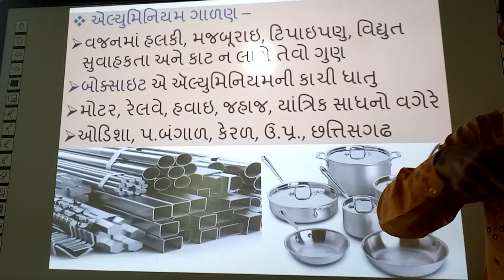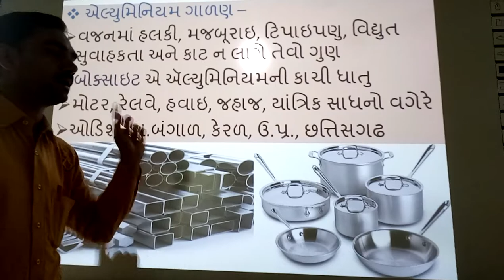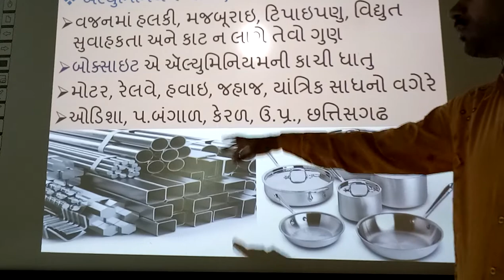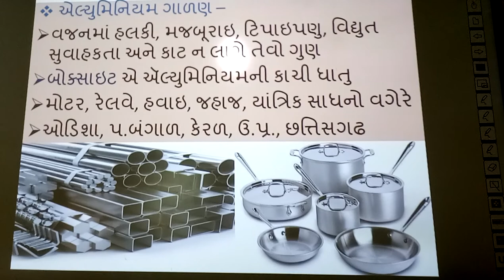Alluminium Gaalan Uddhyog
Alluminium Galan Uddhyog, | smart india, | suresh dhoriya, | Alluminium Industries, | Social s ience, | samajik vigyan, | Best video of Alluminium, | Best Infourmation of alluminium, | Matal basd industries, | you tube, | Education, | technology, | animation, | short note, | social science, | videos, | Information,